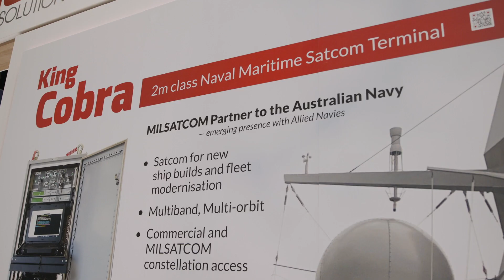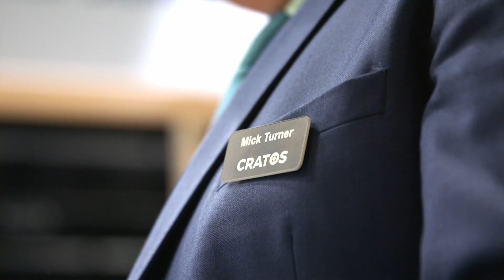EOS INDO PAC 2023 Highlights Video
7-9 November 2023

It was great engaging with the global maritime and naval defence community, marking an eventful week as we partnered with our sister company, EM Solutions Pty Ltd, and:

𝗦𝗵𝗼𝘄𝗰𝗮𝘀𝗲𝗱 𝗼𝘂𝗿 𝘄𝗼𝗿𝗹𝗱-𝗹𝗲𝗮𝗱𝗶𝗻𝗴 𝗮𝗰𝗰𝘂𝗿𝗮𝗰𝘆 𝗮𝗻𝗱 𝘁𝗿𝗮𝗰𝗸𝗶𝗻𝗴 through our range of Remote Weapon Systems, as well as the EMS mighty King Cobra Naval Maritime SATCOM system.

𝗜𝗻𝘁𝗿𝗼𝗱𝘂𝗰𝗲𝗱 𝗼𝘂𝗿 𝗻𝗲𝘄 𝗹𝗮𝘀𝗲𝗿 𝗗𝗮𝘇𝘇𝗹𝗲𝗿 𝘁𝗲𝗰𝗵𝗻𝗼𝗹𝗼𝗴𝘆, a significant advancement in non-ballistic countermeasures against aerial and seaborne threats.

𝗦𝗶𝗴𝗻𝗲𝗱 𝗮 𝗠𝗲𝗺𝗼𝗿𝗮𝗻𝗱𝘂𝗺 𝗼𝗳 𝗨𝗻𝗱𝗲𝗿𝘀𝘁𝗮𝗻𝗱𝗶𝗻𝗴 𝘄𝗶𝘁𝗵 Cratos Limited, an important step in expanding our RWS export market.

Watch as Paul McGauley, Ian Hilton-Cowie and Ryan Nash share their highlights of the show.